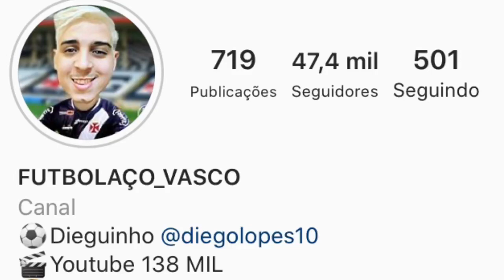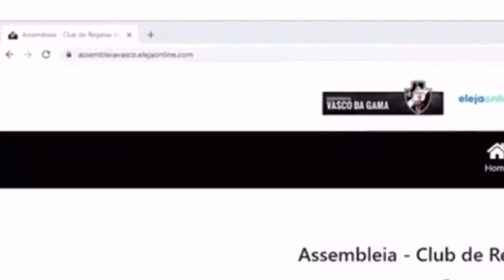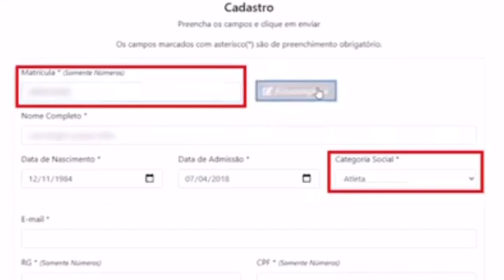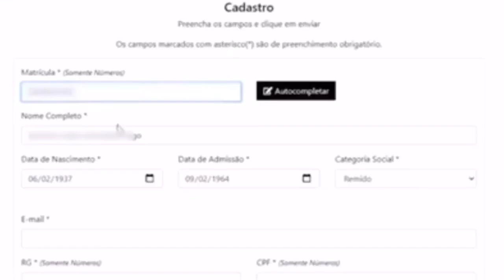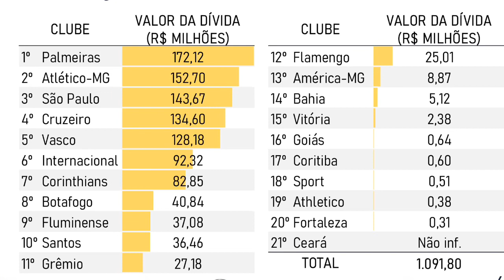DENÚNCIA GRAVE | VARIAS IRREGULARIDADES NA LISTA DE VOTANTES | ATÉ FALECIDO TEM | NOTÍCIAS DO VASCO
LINK APLICATIVO ONEFOOTBAL

● Canal Futbolaco_Vasco
● VIRE MEMBRO DO CANAL: